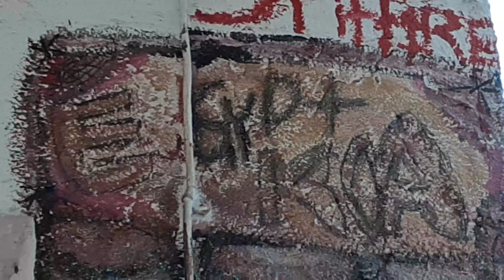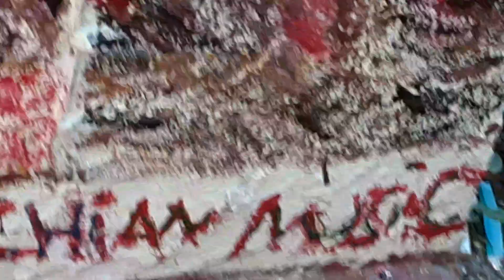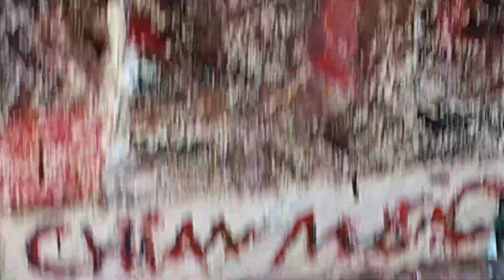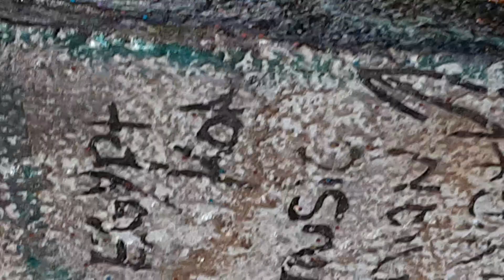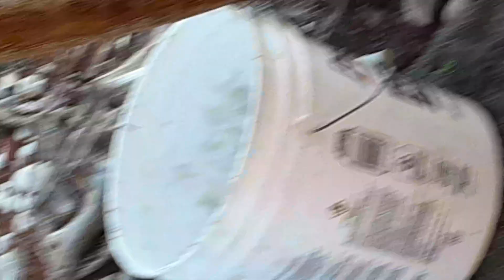April 26, 2021